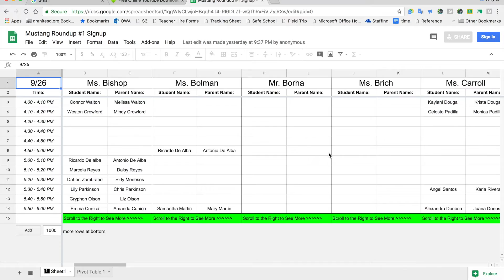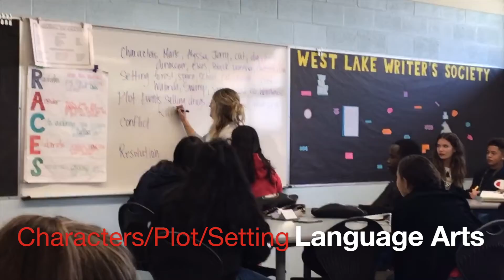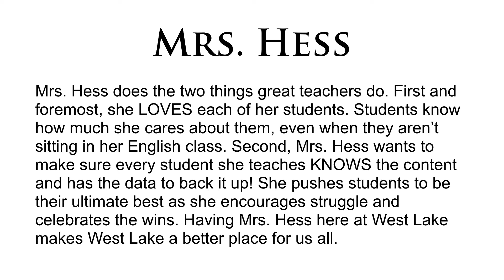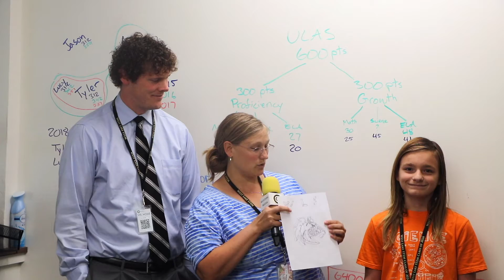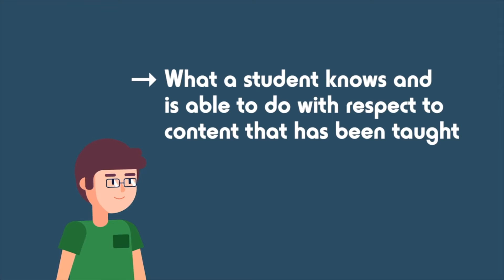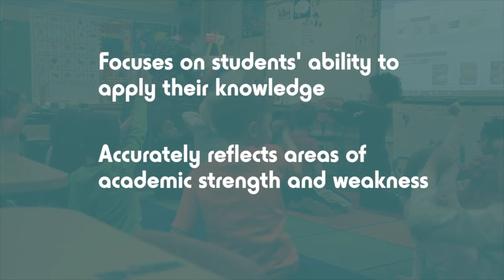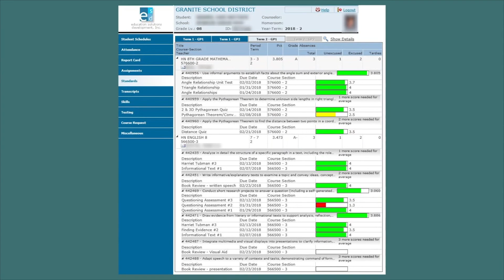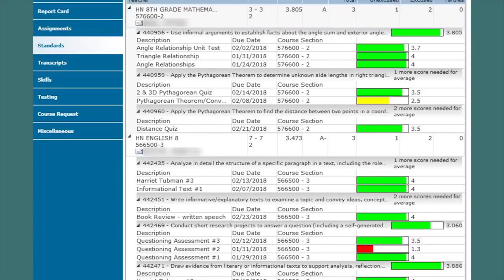Mustang Media 86